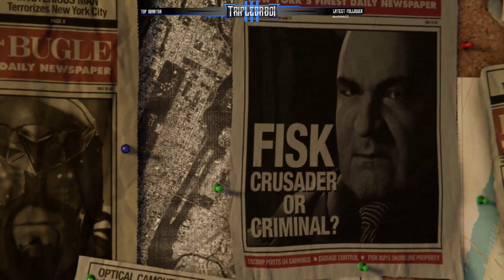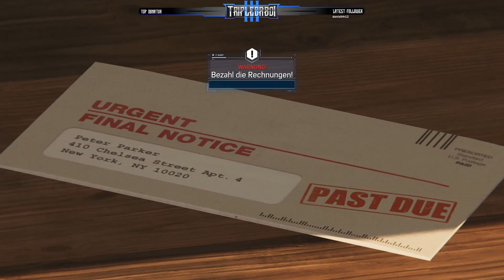Bisschen Spidern auf Entspannung - Stream vom 14.07.2023